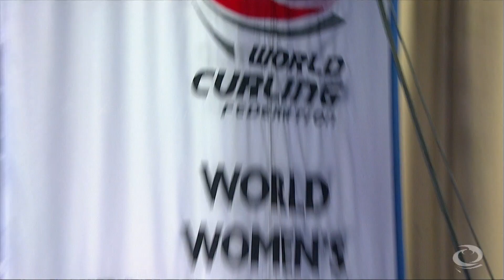CURLING: CHN-CZE World Women's Chp 2014 Draw 5 - HIGHLIGHTS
Ford World Women's Championship 2014 Saint John, NB, Canada

Draw 5 CHN-CZE HIGHLIGHTS